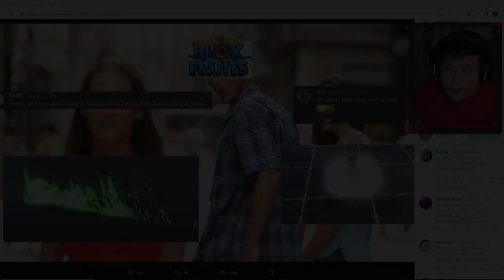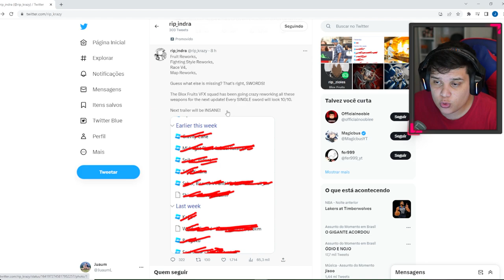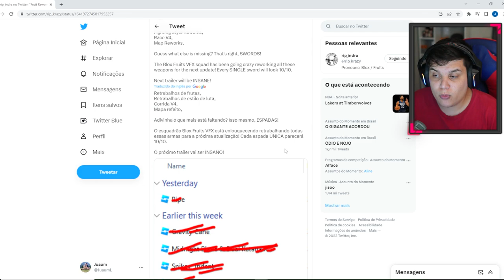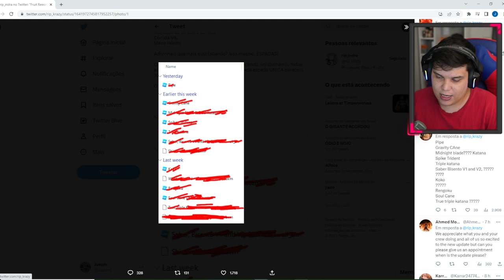COMO CONSEGUIR TODAS AS GAMEPASS DE GRAÇA no BLOX FRUITS!